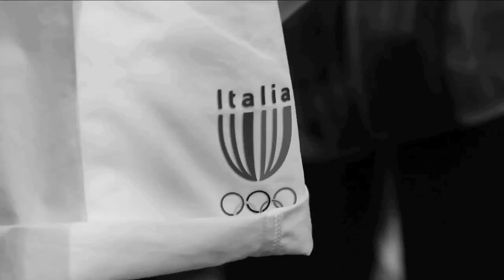EA7 - Italian Team Olympic Collection Presentation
- EA7 Olympic collection presentation video